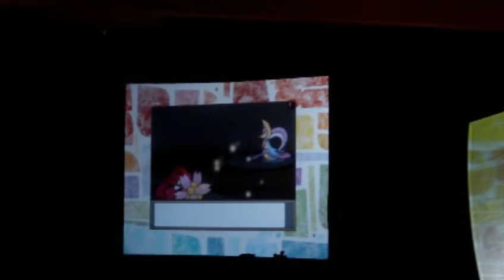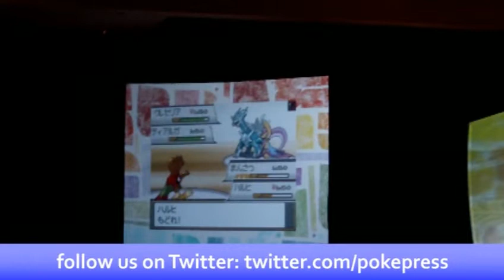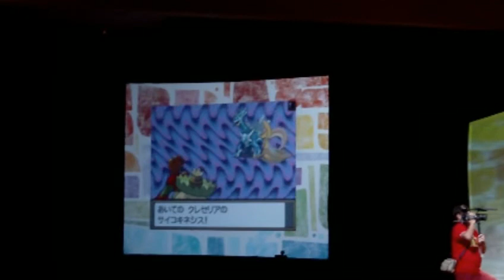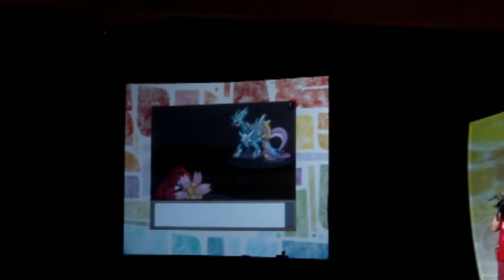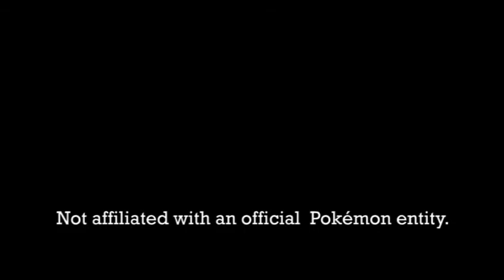Pokemon TCG/VG Worlds 2010-VG Juniors Finals Game 1 (Part 2)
This is game one, part two, of the finals of the Junior Divison of the 2010 Pokemon Video Game World Championships.